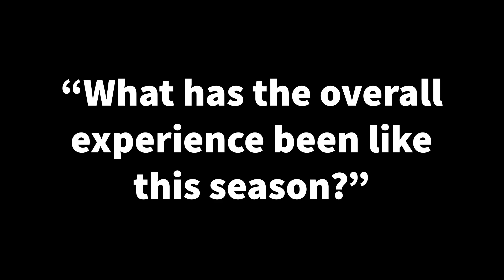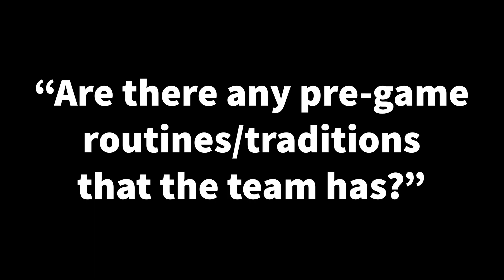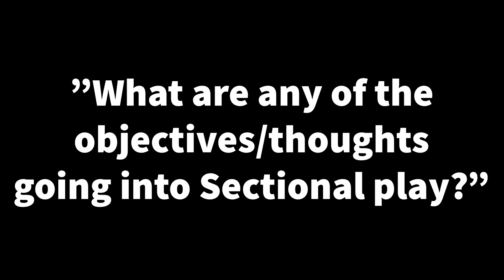FHS GBB Pre-Sectional Interviews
Coach Shae Thomas and her players were kind enough to give interviews to our creative team before they began Sectional play on Friday, February 2nd.